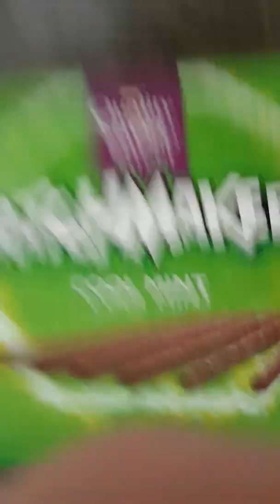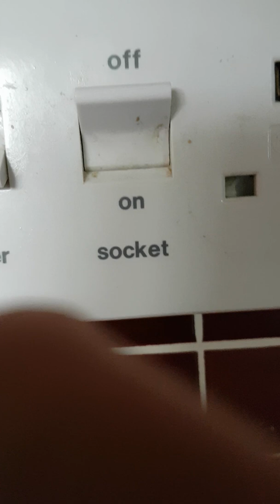Darts i hate darts Lol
Enjoy rhe rest of your evening